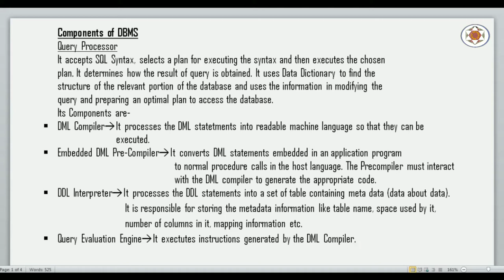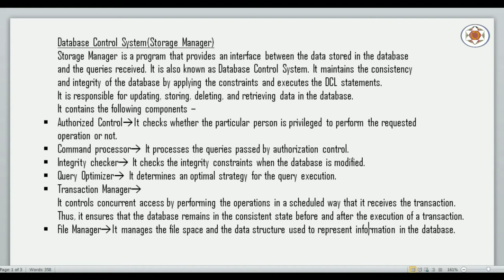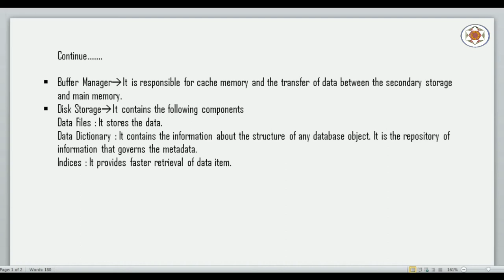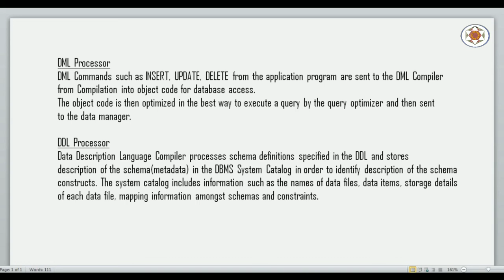Structure of DBMS Part 1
In this video lecture, I have explained about the structure of DBMS.

Topic : Structure of DBMS Part 1